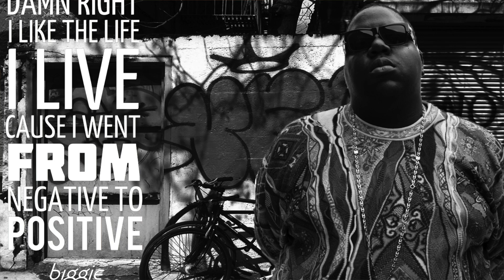Ask a Black Guy: theCookout 2017 Rappers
We take a look at the state of hip-hop in 2017 and we say which rappers can and cannot come through our cookout.